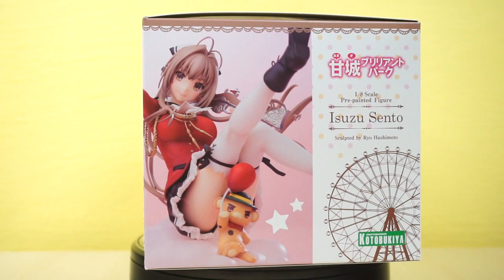Amagi Brilliant Park - Isuzu Sento 1/8 scale by Kotobukiya